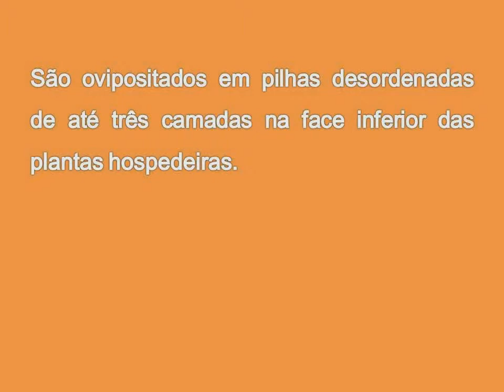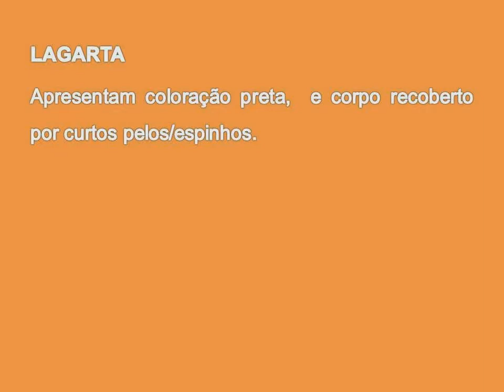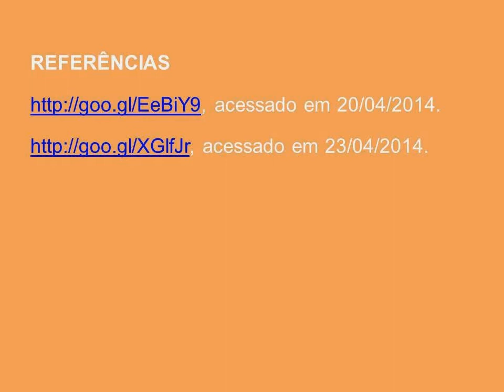Chlosyne lacinia saunderssii (Doubleday, 1847)